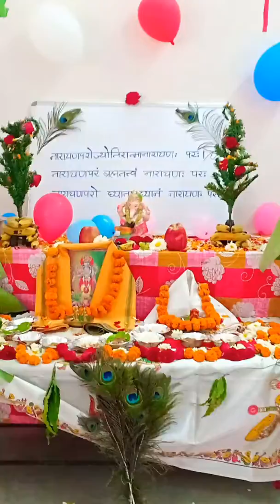Devnagari hostel in gandhinagar Gujarat day one rooms available.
Devnagari hostel 2019